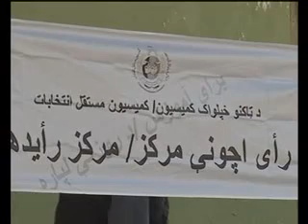DARI NEWS 27 September 2019 سرویس خبری دری